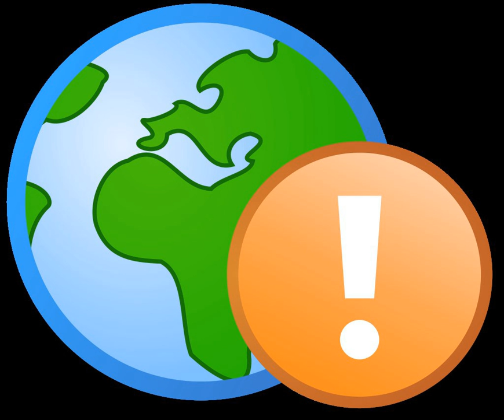White spaces (radio) | Wikipedia audio article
00:02:20 1 White spaces devices
00:04:01 1.1 United States
00:06:15 1.1.1 Trade groups
00:07:52 1.1.2 Preliminary test
00:09:47 1.1.3 FCC decision
00:12:39 1.1.4 Broadcaster lawsuit
00:14:06 1.1.5 United States tests
00:16:37 1.2 Singapore
00:17:32 1.3 United Kingdom
00:17:49 1.3.1 Cambridge, United Kingdom tests
00:19:28 1.4 Canada
00:19:37 1.4.1 Industry Canada Consultation
00:20:22 1.5 Kenya
00:20:49 1.6 Namibia
00:21:33 1.7 South Africa
00:22:35 1.8 Argentina
00:23:14 2 Equipment vendors
00:23:38 3 See also

- Socrates

SUMMARY
In telecommunications, white spaces refer to frequencies allocated to a broadcasting service but not used locally.National and international bodies assign different frequencies for specific uses, and in most cases license the rights to broadcast over these frequencies. This frequency allocation process creates a bandplan, which for technical reasons assigns white space between used radio bands or channels to avoid interference.  In this case, while the frequencies are unused, they have been specifically assigned for a purpose, such as a guard band.  Most commonly however, these white spaces exist naturally between used channels, since assigning nearby transmissions to immediately adjacent channels will cause destructive interference to both.
In addition to white space assigned for technical reasons, there is also unused radio spectrum which has either never been used, or is becoming free as a result of technical changes.  In particular, the switchover to digital television frees up large areas between about 50 MHz and 700 MHz.  This is because digital transmissions can be packed into adjacent channels, while analog ones cannot.  This means that the band can be "compressed" into fewer channels, while still allowing for more transmissions.
In the United States, the abandoned television frequencies are primarily in the upper UHF "700-megahertz" band, covering TV channels 52 to 69 (698 to 806 MHz).  U.S. television and its white spaces will continue to exist in UHF frequencies, as well as VHF frequencies for which mobile users and white-space devices require larger antennas.  In the rest of the world, the abandoned television channels are VHF, and the resulting large VHF white spaces are being reallocated for the worldwide (except the U.S.) digital radio standard DAB and DAB+, and DMB.